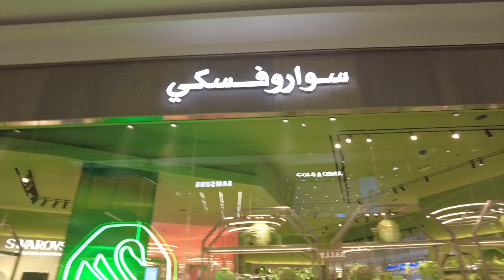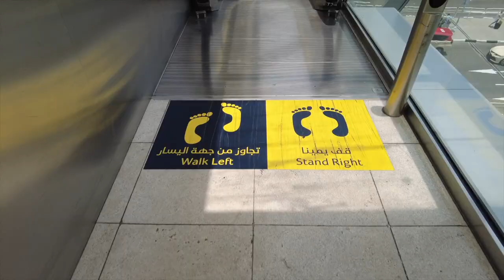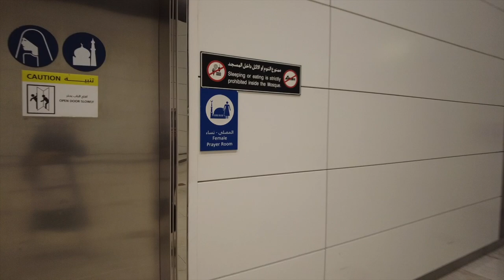Living in Europe | First step in Amsterdams | Indonesian Vlog | Netherlands